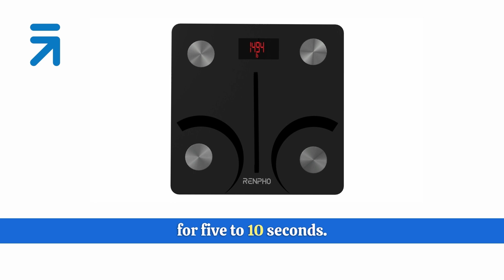렌포 스케일을 어떻게 사용하나요? - FAQ 01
Renpho 스마트 스케일: 최고의 건강 동반자

당신의 건강과 피트니스 여정을 효과적으로 관리하고 싶으신가요? Renpho 스마트 스케일이 최고의 선택입니다! 이 혁신적인 장치는 당신의 몸에 대한 포괄적인 이해를 제공하고 건강 목표 달성을 도와줍니다.

슬림하고 현대적인 디자인을 자랑하는 Renpho 스마트 스케일은 욕실에 스타일을 더합니다. 그런데 이 스케일은 단순한 디자인뿐만이 아닙니다 - 이 스케일은 당신의 웰빙 루틴을 혁신할 기능들로 가득 차 있습니다. 체중, BMI, 체지방률, 근육량 등 정확한 측정값을 얻을 수 있습니다.

Renpho 스마트 스케일은 스마트폰과 매끄럽게 동기화되어 시간에 따른 진행 상황을 추적하고 모니터링할 수 있게 해줍니다. Renpho 앱에 연결하여 깊이 있는 데이터와 상세한 통찰력에 접근하세요. 목표를 설정하고 추세를 보며 피트니스 여정을 계속하세요.

그런데 이것이 전부가 아닙니다 - Renpho 스마트 스케일은 가족에게도 완벽합니다. 다중 사용자를 지원하여 가족 구성원 모두가 건강과 피트니스를 개별적으로 추적할 수 있습니다. 스케일은 심지어 아기 모드도 지원하여 유아에게 안전하고 적합합니다.

하나의 정보만을 제공하는 고전적인 스케일과 작별 인사하세요. Renpho 스마트 스케일로 업그레이드하고 건강 가능성의 세계를 개방하세요. 진행 상황을 모니터링하고 목표를 설정하며 라이프스타일에 관한 신중한 결정을 내릴 수 있습니다. 오늘 당신의 건강을 통제하세요!

그러면 무엇을 기다리고 계십니까? Renpho 스마트 스케일에 올라가 더 건강하고 행복한 삶을 시작하세요. 단순한 측정값에만 만족하지 마세요 - Renpho 스마트 스케일로 완벽한 상황을 얻으세요. 당신의 웰빙에 투자하고 매 걸음을 소중히 여기세요.

0:00 렌포 스케일 사용 방법 소개
0:09 첫 번째 단계
0:16 두 번째 단계
0:26 세 번째 단계
0:28 네 번째 단계
0:38 다섯 번째 단계
0:48 마무리

더 많은 정보는 저희 웹사이트에서 확인하세요 틱톡에서 팔로우하세요 페이스북에서 좋아요를 눌러주세요 인스타그램에서 팔로우하세요 트위터에서 팔로우하세요

ㅤ
ㅤ
Get ready to snag incredible deals during Renpho's Black Friday Madness!

Don't miss out on huge savings as we kick off the shopping frenzy. Discover amazing discounts on our top-rated products, designed to enhance your well-being and fitness journey.